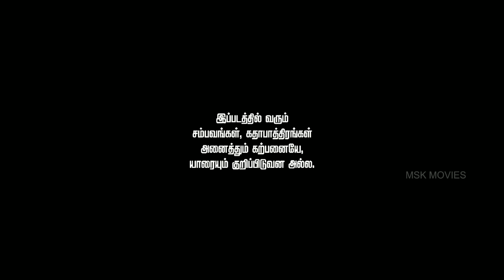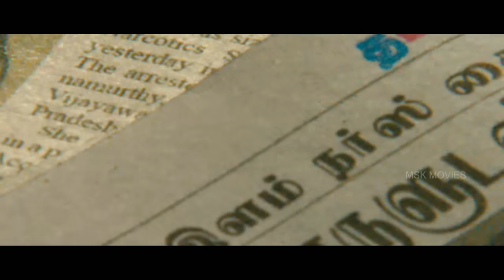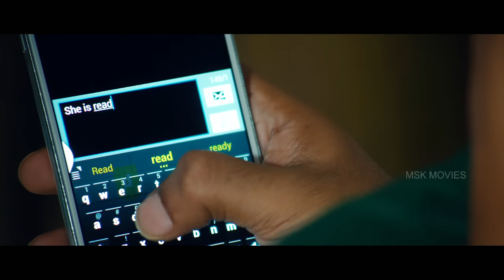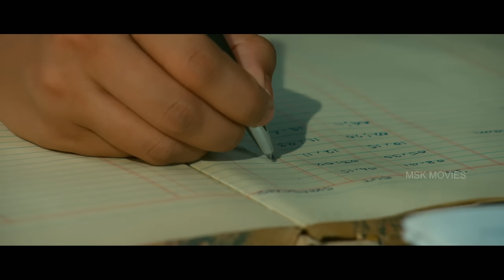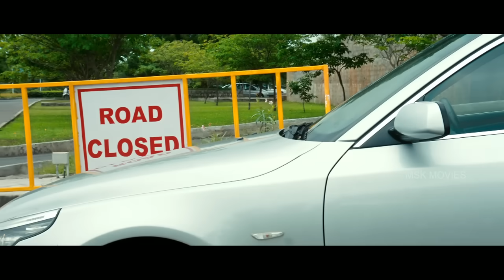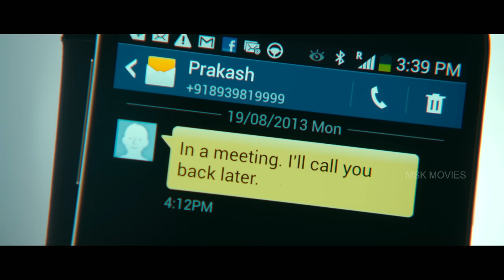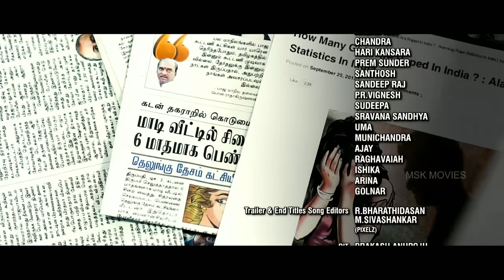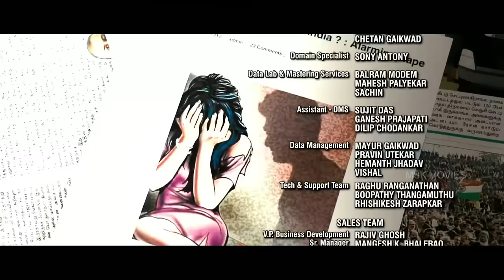Malini 22 Palayamkottai Latest Tamil Full Movie HD - Nithya Menon, Krish J Sathaar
Watch Malini 22 Palayamkottai (மாலினி 22 பாளையம்கோட்டை ) (22 Female Kottayam 2012 ) Latest HD 1080p Tamil Movie (2014)